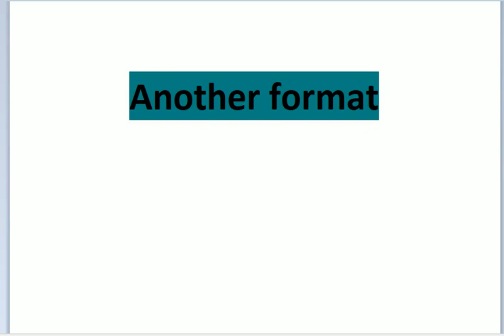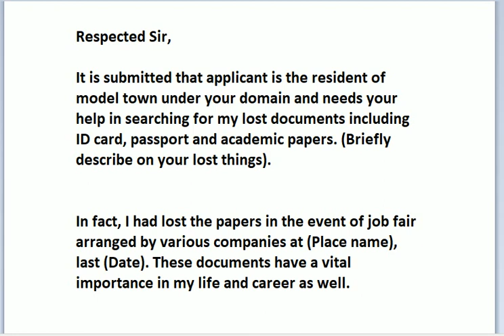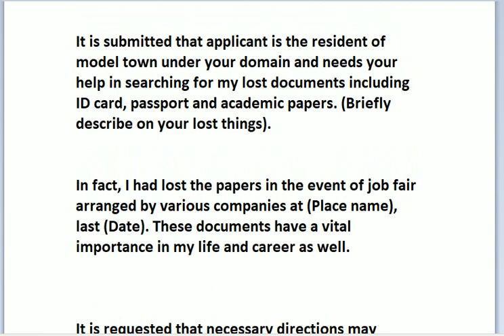Another format Application for missing important documents/certificate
Another format
Application for missing important documents/certificate
These are sample application letter to, You should write with proper cause and formal manner. You can modify this format as your requirement.]